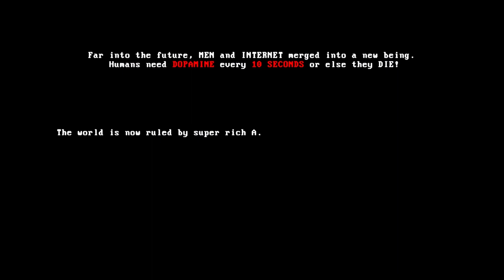MULLET MAD JACK Full Demo Gameplay Demo Ending [DEMO] - No Commentary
MULLET MAD JACK Gameplay  Full Demo Gameplay Demo Ending [DEMO] - No Commentary is the pc gameplay video from start to end. This 1080p MULLET MAD JACK gameplay video includes all gameplay, quests, bosses and endings. This is the part 1 of MULLET MAD JACK game series.

MULLET MADJACK is a single-player fast-paced FPS that brings you directly inside a CLASSIC ANIME. Power up your character and reach the last floor; Beat your best time or try again. Haste makes waste… OF YOUR ENEMIES!

Resolution: 2560x1440
Graphics: Highest
Dlss: No

Pc Specs:

Processor: AMD Ryzen 7 5700X 3.4GHZ 36MB AM4 65W
Motherboard: Asus PRIME B550M-K DDR4 S+V+GL AM4
Ram: GSkill RipjawsV 32GB (2x16) Black 3600MHz DDR4 CL18
Graphics Card: Inno3D RTX4070 SUPER Twin x2 White OC 12GB 192Bit GDDR6X
Case/Power Supply: XPG K Mesh Kyber 750W 80+ Gold Rainbow mATX/ATX